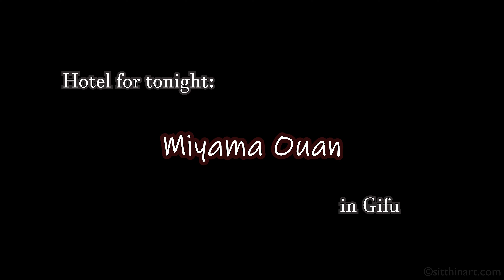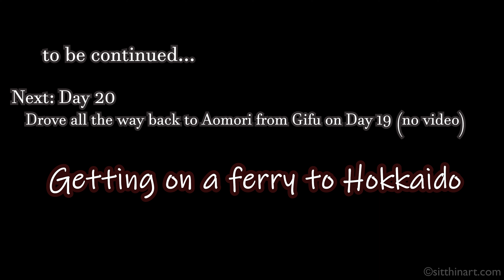Luxurious Japan Trip 2019: Day 18 Gifu - Shinhotaka Ropeway & Ryokan Miyama Ouan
贅沢な日本旅行2019 18日目 岐阜：新穂高ロープウェイ & 匠の宿 深山桜庵
เที่ยวญี่ปุ่นสุดหรู 2019: วันที่ 18 กิฟุ: Shinhotaka Ropeway & Ryokan Miyama Ouan